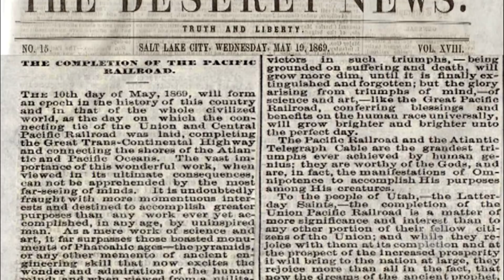150th Anniv. of the Transcontinental Railroad - Words of Inspiration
The Great Highway

On the 10th day of May 1869, at a remote promontory north of the Great Salt Lake, Central Pacific Railroad official Leland Stanford struck a golden spike into a railroad tie. It marked the connecting point between the Central Pacific and Union Pacific rail lines, a railroad that now spanned the breadth of the United States. Bill Smoot, a local 15-year-old, had signed on to help with the work as it passed through Utah Territory. He later recalled, “I caught the railroad fever, even though I had never even seen a picture of a railroad or a train of cars.”

Indeed, “railroad fever” was spreading far and wide, as many saw the benefits of a train line that linked East and West. Travel would be faster and more convenient—a trip that took months by wagon could now be completed in days. Business leaders saw economic benefits as well; goods manufactured in the East had a new market in the West, and raw materials in the West could now be easily shipped to the East.

And yet this monumental achievement was about much more than prosperity and convenience. Just over a week after the railroad was completed in northern Utah, a local newspaper editorial acknowledged it as a “monument to the genius, enterprise and wonderful vitality of this great nation.” But it went on to observe that “the most important [results] that will follow the completion of the ‘Great Highway’” were not economic. Rather, they had to do with “the breaking down of national prejudices.” Yes, business markets were now linked, but so were cultures. “The almost impassable gulf by which they have [before] been separated, is now bridged over, and the … exchange of thought and feeling … will gradually wear away the barriers … that have existed for ages.”

“These,” the editorial predicted, “will constitute the triumph of the Pacific Railroad.”

Transportation has certainly accelerated in the 150 years since the golden spike was put in place, and so has the “exchange of thought and feeling.” True, there are still barriers, still prejudices to break down. But at least one lesson of the transcontinental railroad is this: People want to make connections, and we will go to great lengths to cross the distances that separate us.

Episode 4677. Aired May 5, 2019.